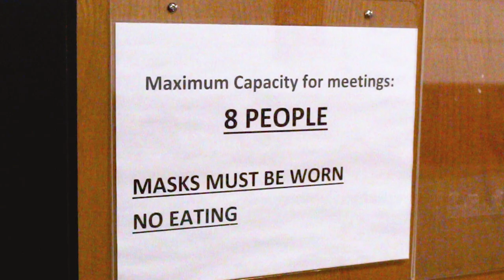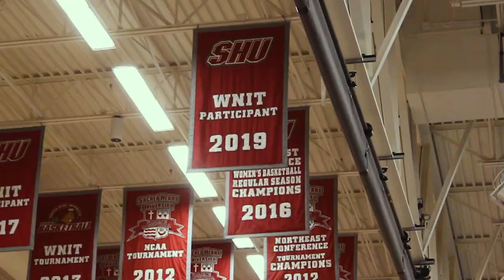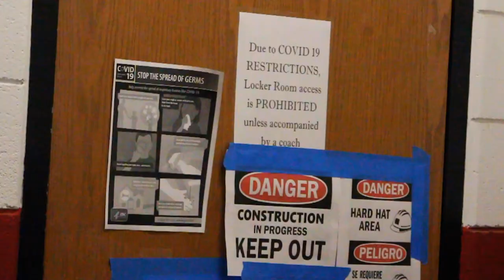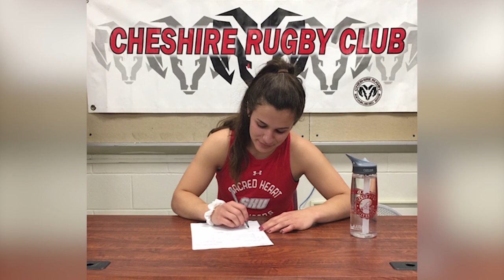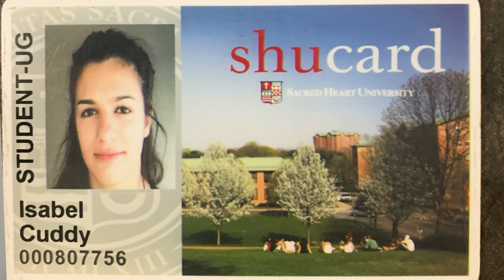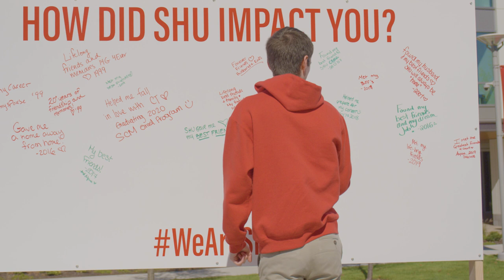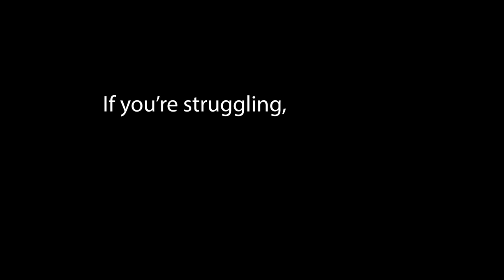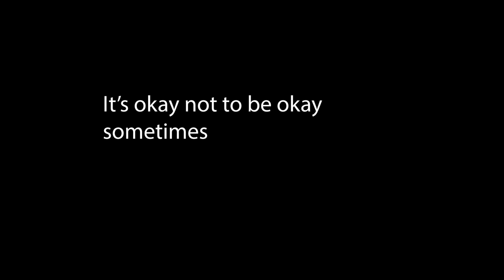SHU Athletes Unmasked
Senior Project by Tommy Kourebanas (Sacred Heart University 21')
This documentary focuses on student athletes, their mental health, and the implications of COVID 19.